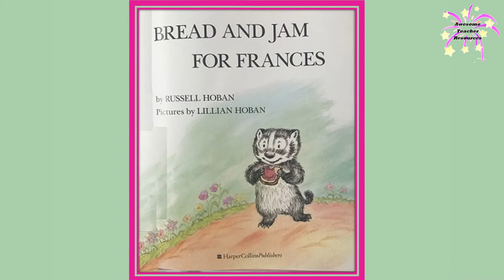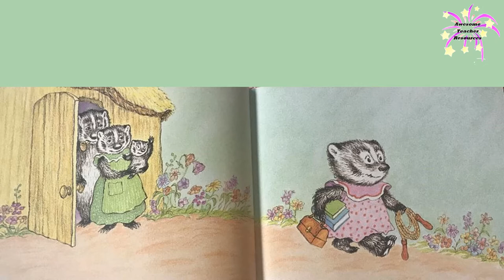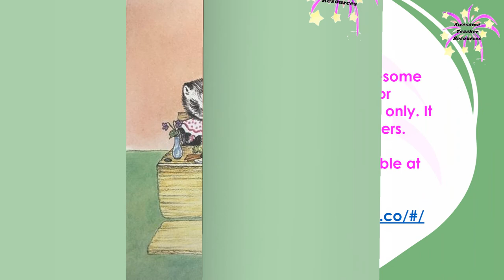Bread and Jam for Frances by Russell Hoban Read Aloud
Bread and Jam for Frances is the adorable story of a young badger who only likes to eat bread and jam. She is famous for the songs she sings. Listen to hear a story that will fully entertain you! Enjoy!